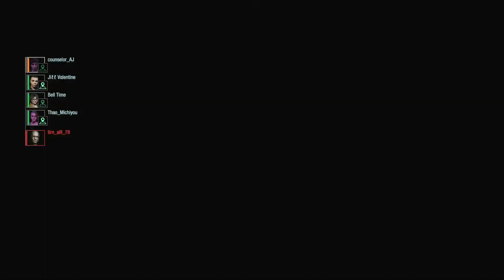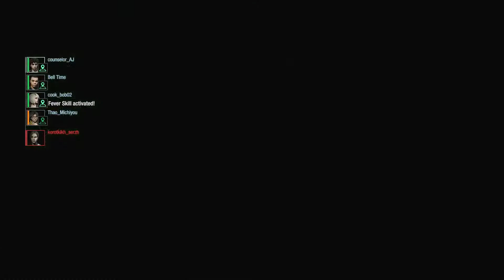resident evil resistance: with Thao and bell, martin gameplay 6